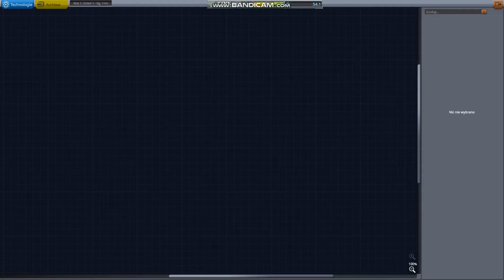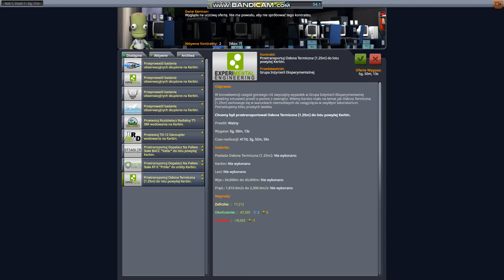Kociak Space Program - Kariera odc. 3